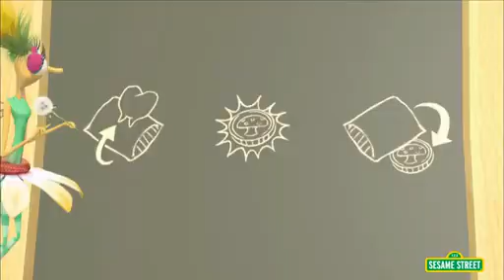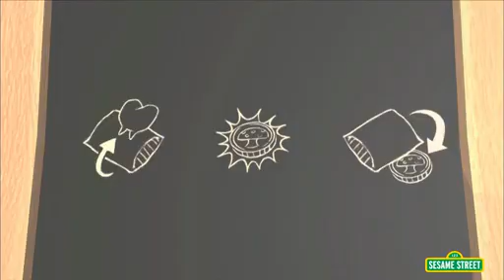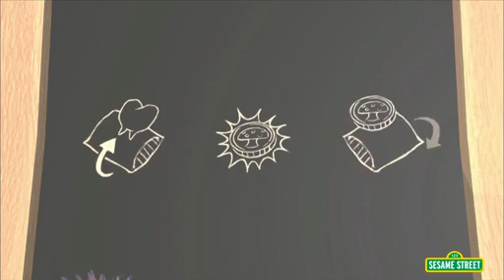Sesame Street Abby's Flying Fairy School Tooth Fairy Training Class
Tooth Fairy Training Class